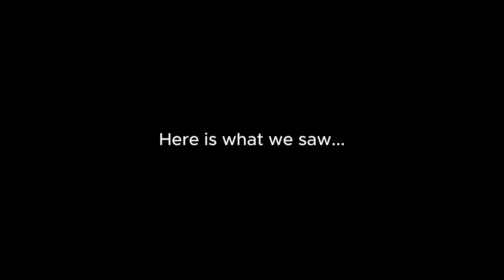Exploring Homelessness in Nottingham short documentary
In this short documentary we took to the streets of Nottingham to explore how the public really treat people who are homeless